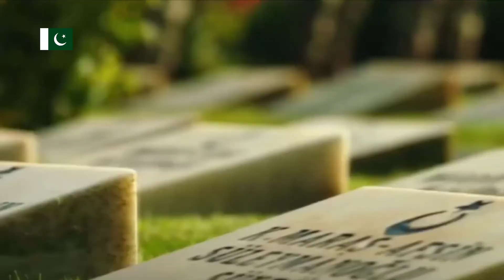Tribute to Muslim Army's | Pakistan Turkey Azerbaijan